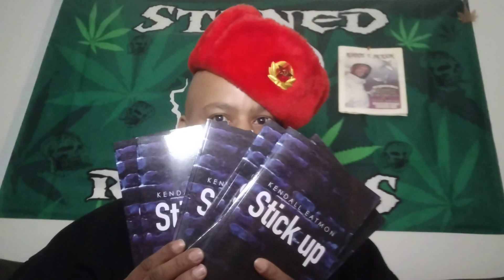THEATRICAL THURSDAY!!!!!!!!!!!!!!!!!!!!!!!!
This is theatrical Thursday, a good day to know better. And if you don't remember nothing else, always remember it don't cost nothing just to show a little bit of love.